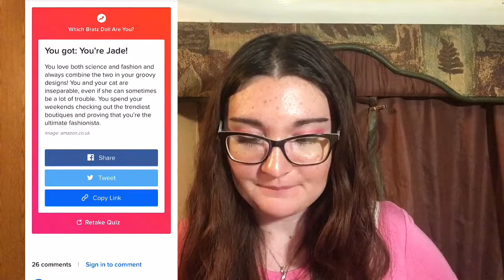QuizVid - WHAT BRATZ AM I?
Hi Honeys! It's ya Queen! i knew it.

Thanks for stopping by! Love ya!

- Song -
Spring Jam - Ian Henson